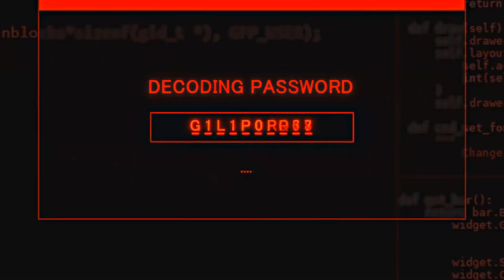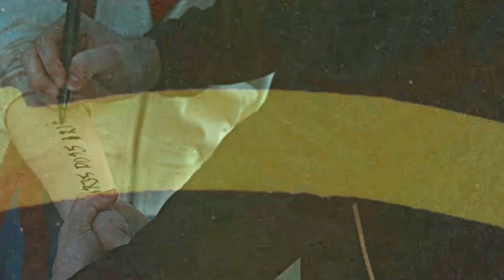Raquel & Ares // We can never be friends [A Través De Mi Ventana]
Movie : A traves de mi ventana / Through my window (Netflix)
Couple : Raquel & Ares
Song : Machine Gun Kelly - why are you here ?
Coloring by Anastasia Shirley